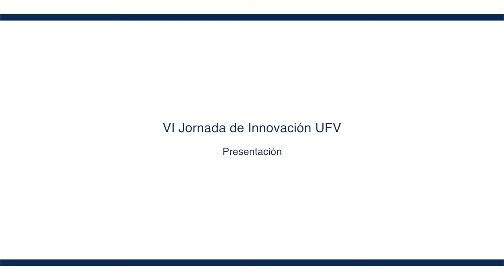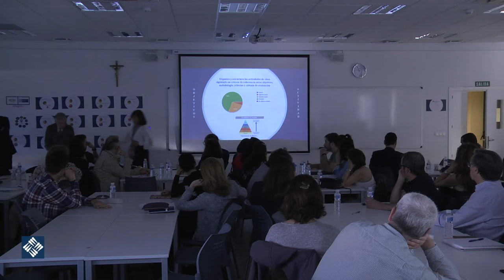VI Jornada de Innovacion. Presentación